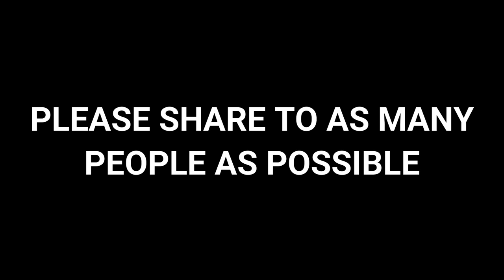March 9th, 2024 Lafayette, Louisiana DSCC Town Hall TV Show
Ladies and Gentlemen, I humbly introduce the March 9th, 2024 Lafayette, Louisiana DSCC (Democratic State Central Committee) Town Hall recorded live inside the AOC Community Media Multi-Purpose Room Studio. We encourage you to watch and become engaged with the people running to represent the Parish of Lafayette, Louisiana in the upcoming March 23, 2024 Election to select the members of the DSCC. Thank you for your time, attention, love, and support.